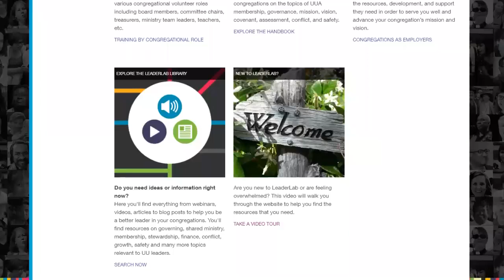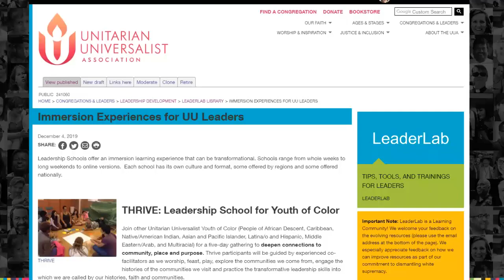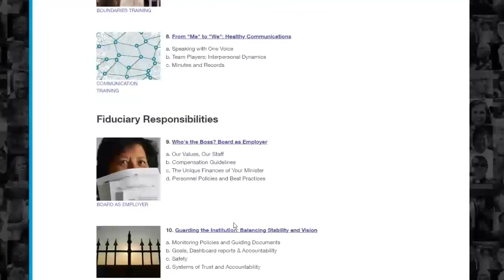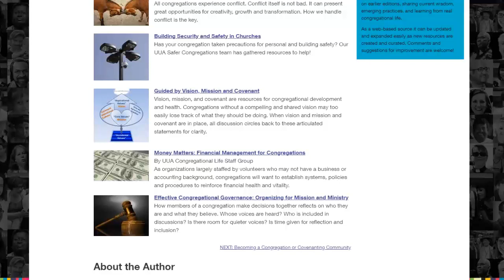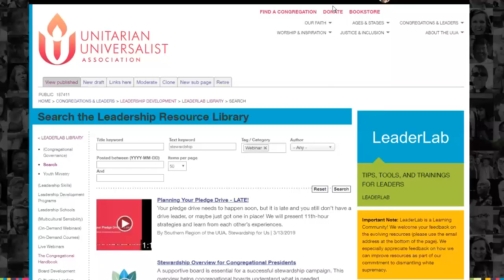LeaderLab Tour 2019